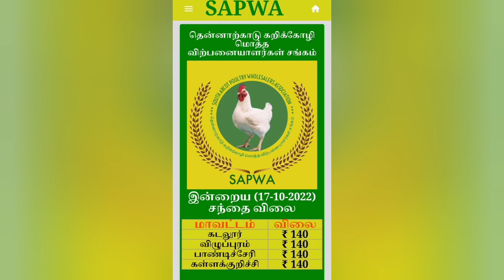17-10-2022| Today Chicken rate| Today egg rate|Tamilnadu broilers chicken rates | chiken rate